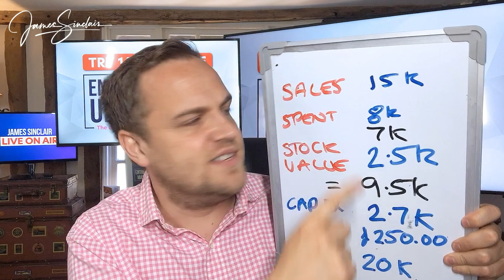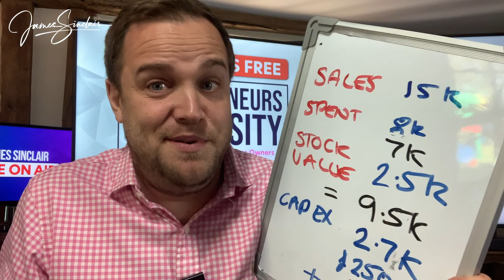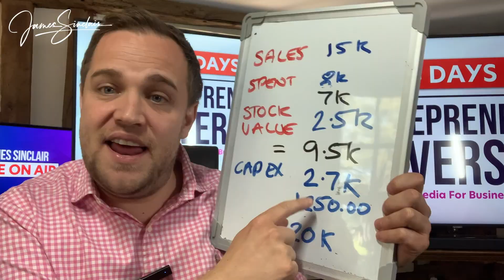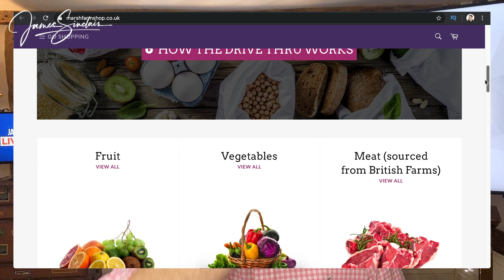We Made £15k in 15 Days...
Let me explain how we made £15k in 15 days.

Try Entrepreneurs University 14 FREE Trail Here:
Bit.Ly/entrepreneursuniversityfreetrial

Since the start of the pandemic, we have opened a brand new business. The Marsh Farm Drive Thru Shop. Our shop is now generating £1000 a day in sales. In this video I explain the process, numbers and future plans to our new business and how this whole pandemic has effected us.